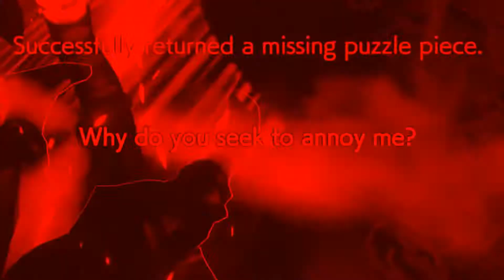2 for 1 on Rage!! Survivors of RC. Becca 79 Vs Spencer 102 / Valerie 116 Nicholai 66.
x2 Mastermind Rage quit. Survivors team play. Edited for fun.